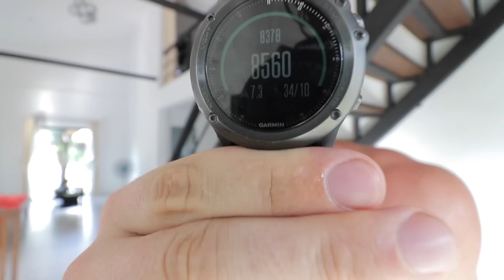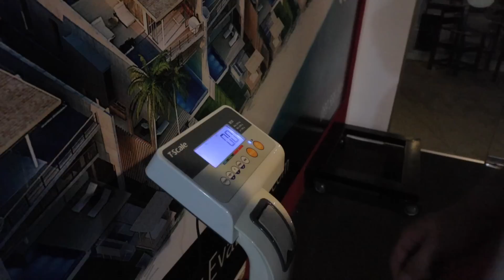кФигуреАрнольда День 2. Новый дом. Тренировки. Питание.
ВАЖНАЯ ИНФОРМАЦИЯ

Друзья начинаю серию роликов про питание и тренировки. Сегодня 2 день моей тренировочной программы. Из 7 дней 5 дней с силовыми тренировками. Кардио каждый день, обычно 2 раза. В этом ролике тренируем Спину - Грудь - Плечи

МАКС "КОРОЛЬ КОТОВ"
По всем вопросам на Пхукете

По поводу ремня ручной работы

На тренировки трек - Thors Hammer